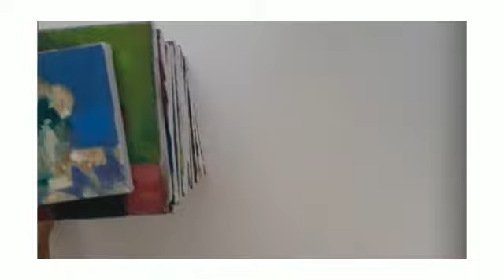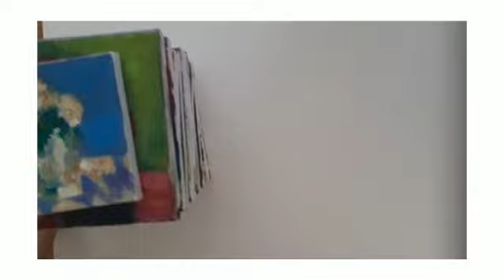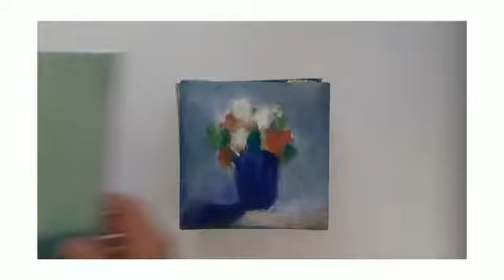FLOWERS IMPRESSIONISM OIL ON CANVAS NATALIA ALF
Ideas for flower painting
Impressionism
New art of painting
You need
- oil colours
- brushes + mild odour for oil painting
- canvas